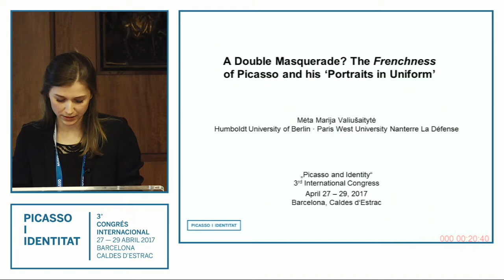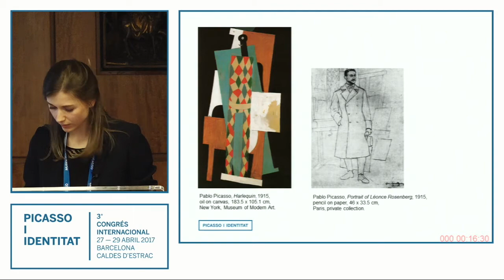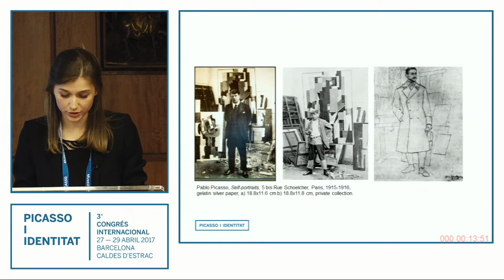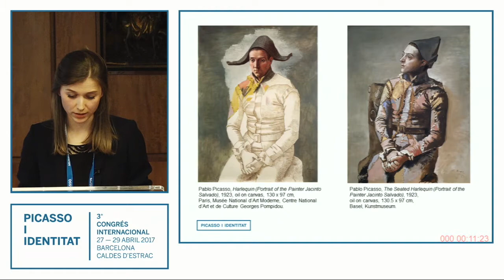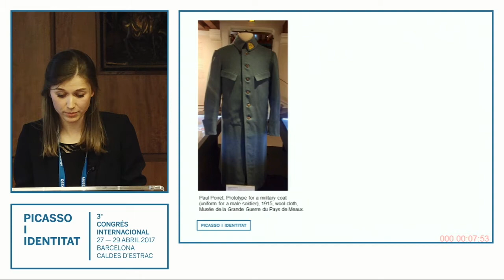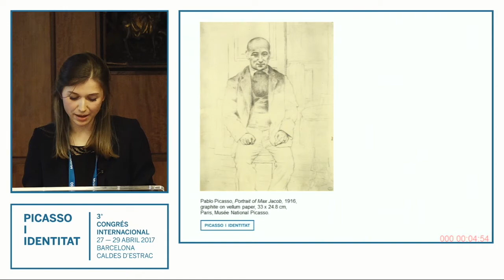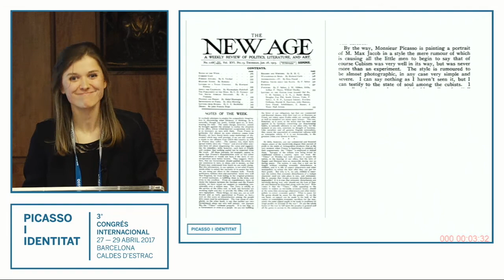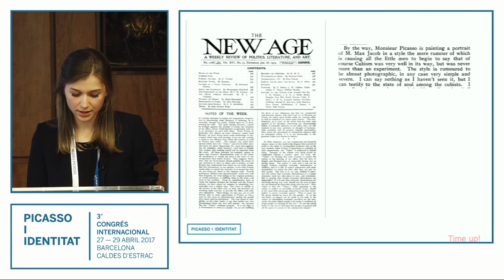Meta Marija Valiusaityte explores the Frenchness of Picasso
Meta Marija Valiusaityte, PhD candidate, Humboldt Universität zu Berlin and Université Paris Ouest Nanterre La Défense, presents “A double masquerade? The Frenchness of Picasso and his “portraits in uniform” focused on a little known Picasso’s war-influenced production in Paris during WWI within the third International Congress Picasso, held in Barcelona, from April 27th to 29th 2017.